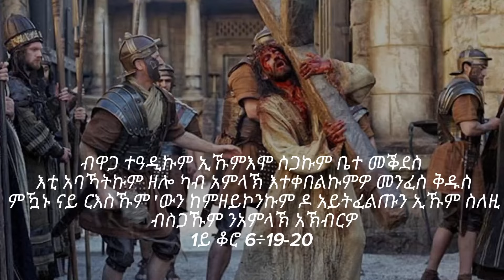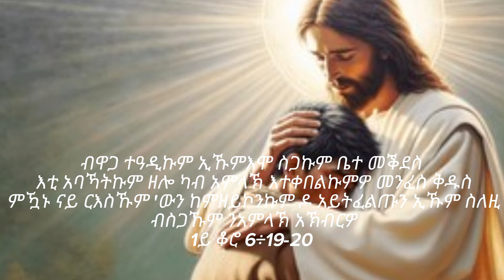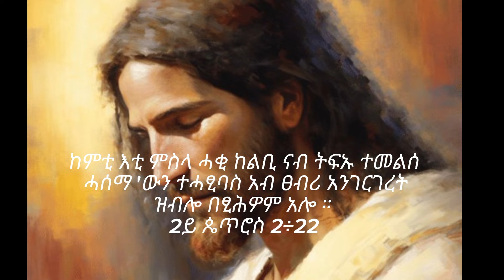🛑ግዙእ ደምካ እየ | ዘማሪ ያሬድ ሓጎስ| ሓዱሽ ናይ መድኃኔዓለም ትግርኛ መዝሙር | Tigrigna Orthodox Tewahdo Mezmur 2024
Godolias_Saint_Yared (ጎዶልያስ) provides Mezmur, Gospel, and some other spiritual Content for all Christian Orthodox followers.
Godolias Saint Yared (ጎዶልያስ) ዘቅርበልኩም መርሃ ግብርታት መዝሙር ስብከትን ካልኦት መንፈሳዊ ትሕዝቶታት ብቛንቛ ትግርኛ ንኹሉ ህዝበ ክርስትያን ነቅርብ ኢና እሞ ሳብስክራይብ ብምግባር ቤተሰብ ኹኑ።
ጎዶልያስ!